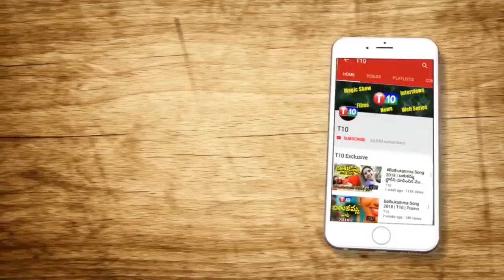370 రద్దు పై టీఆర్ఎస్ వైఖరి కరెక్టేనా..? | TRS Attitude Towards Cancellation of 370 ..? | T10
370 రద్దు పై టీఆర్ఎస్ వైఖరి కరెక్టేనా..? | TRS Attitude Towards Cancellation of 370 ..? | T10
For Latest T10 Updates